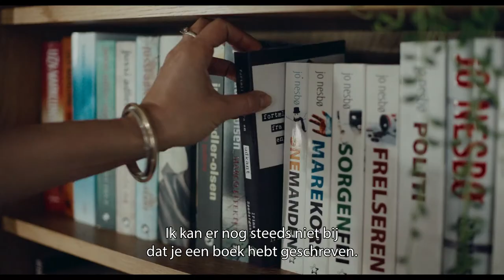Persona Non Grata - Officiële trailer NL - vanaf januari 2022 in bioscoop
Amusant drama over ongemakkelijke familierelaties. Als Laura naar de familieboerderij op het Deense platteland gaat om de bruiloft van haar broer te vieren, wordt duidelijk dat hij gaat trouwen met Cathrine, een oud klasgenootje die haar ooit het leven zuur maakte.